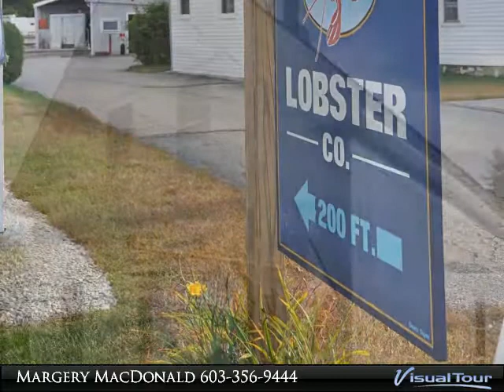Thriving Northland Lobster Company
Northland Lobster is a thriving wholesale/retail business that has provided a comfortalbe living for the present owners for thirtry years, It has afforded the a life style that is a combination of very hard work during the peak season with extended time off during the slow times. It is the feeling of the owners that as long as the quality of the product and the same attention to service is maintained there would be little, if any, loss of business in either wholesale or retail.

Presented By:
Margery MacDonald, RE/MAX Presidential Conway